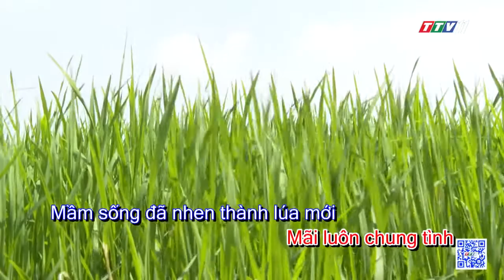Phù sa nồng nàn | Tuyển tập karaoke Tây Ninh tình yêu trong tôi | TayNinhTV